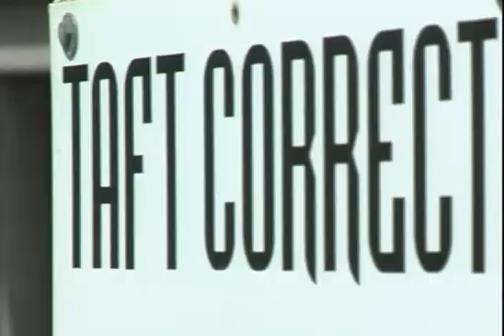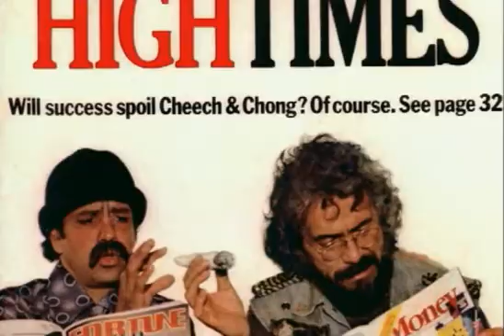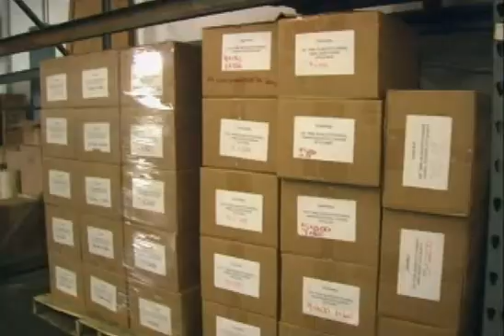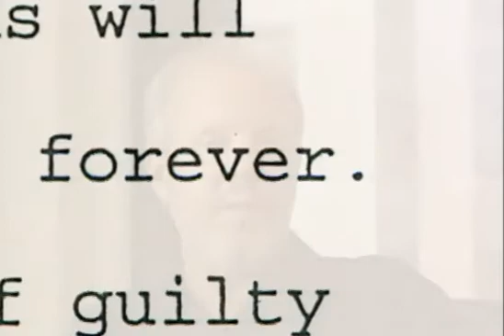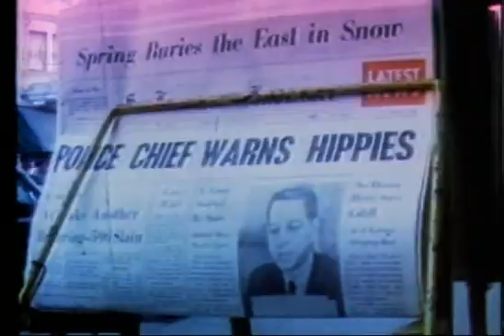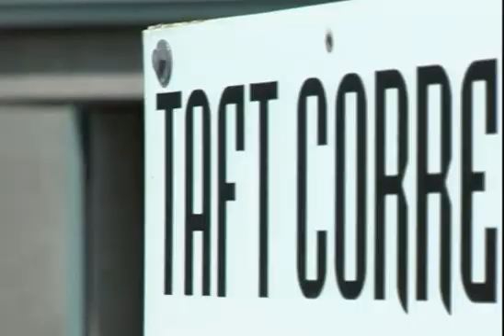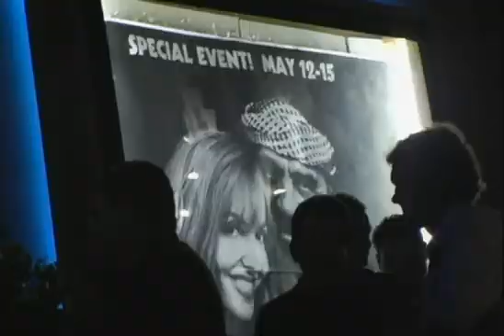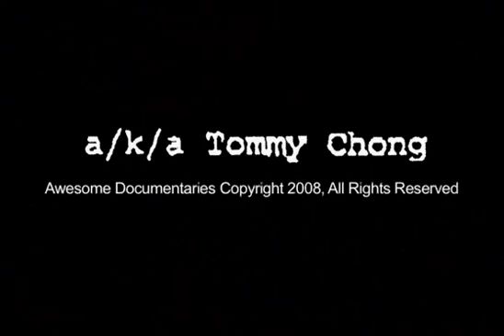A.K.A. Tommy Chong documentary 1995 Full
He describes the insanity of his charges . They charge him mainly because of his films and stand up. completely violating his first amendment rights.
I felt I needed to share this. I hope you feel the same after watching.
Click the like button if you enjoyed this video.